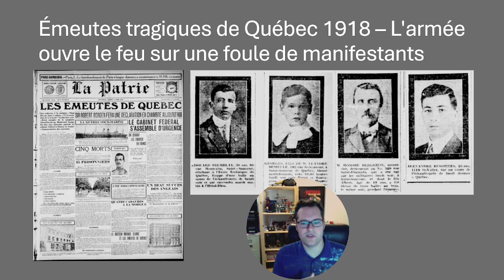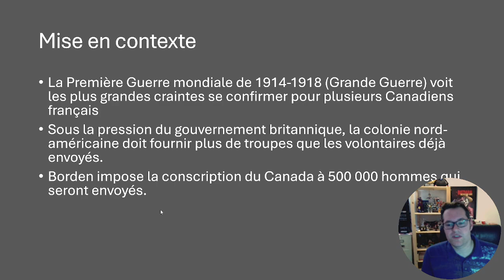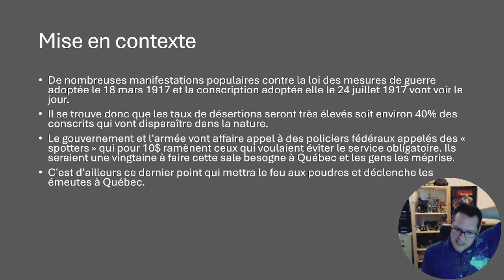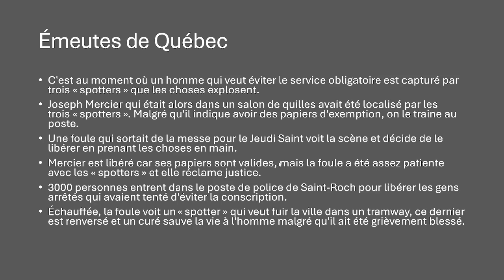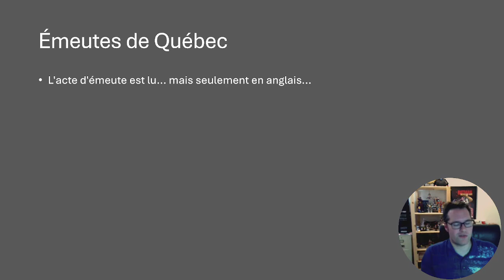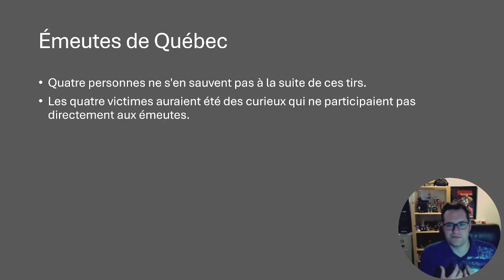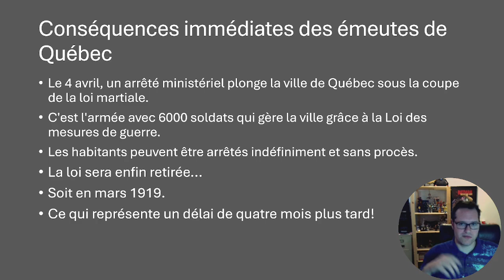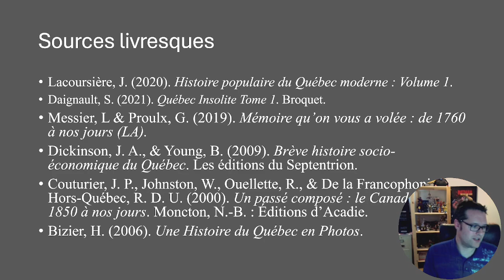Émeutes tragiques de Québec 1918 – L'armée ouvre le feu sur une foule de manifestants​ # 39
Les émeutes de 1918 ne sont pas souvent citées quand il s'agit d'une situation historique des plus connues. Pourtant, elle démontre deux points de vue opposés à la participation militaire du Canada pendant la Grande Guerre. Sans compter jusqu'à où est prêt à aller le gouvernement d'Ottawa à l'époque dans son support à l'Empire britannique. Une pièce de l'histoire du Québec vitale pour aider à comprendre le XXe siècle québécois et dans un autre ordre d'idée canadien!

Je retrace les origines historiques pour en obtenir la réponse!

PS : J'ai oublié une source que j'ai utilisée. Elle indiquée avec les autres comme il était supposé avant mon oubli.

0:00 - Introduction
1:09 - Mise en contexte
7:18 - Émeutes de Québec​
14:47 - Les conséquences immédiates des émeutes
15:52 - Faits intéressants
18:16 - Les sources
19:07 - Mot de clôture, j'aime, je m'abonne, je commente et remerciements

Voici la capsule historique que je fais sur Twitch à toutes les deux semaines!

Cet épisode date du 13 mars 2024.

L'objectif est d'entretenir une conversation avec les gens qui regardent non comme un cours magistrale, mais une discussion en tête à tête.

Je fais quelques petites recherches, mais vous n'aurez jamais un contenu qui passerait des dizaines d'heures. Il s'agit plutôt d'un contenu léger, accessible, sans prétention, sans bourrage de crâne pour ceux qui sont intéressés par l'histoire et qui veulent en apprendre un peu plus! Le but est vraiment de montrer ma passion pour l'histoire, continuer à apprendre et la partager! En plus, il sera possible pour les personnes intéressées de creuser eux mêmes sur le sujet et ainsi faire des recherches!

Je vous invite à nous rejoindre en direct à l'adresse Twitch suivante

Sources :

Radio-Canada. (2018, 30 mars). Il y a 100 ans, Québec secouée par les pires émeutes de son histoire. Radio-Canada. [Consulté le 10 mars 2024]

Lacoursière, J. (2020). Histoire populaire du Québec moderne : Volume 1.​

Daignault, S. (2021). Québec Insolite Tome 1. Broquet.​

Messier, L & Proulx, G. (2019). Mémoire qu’on vous a volée : de 1760 à nos jours (LA).​

Dickinson, J. A., & Young, B. (2009). Brève histoire socio-économique du Québec. Les éditions du Septentrion.​

Couturier, J. P., Johnston, W., Ouellette, R., & De la Francophonie Hors-Québec, R. D. U. (2000). Un passé composé : le Canada de 1850 à nos jours. Moncton, N.-B. : Éditions d’Acadie.​

Bizier, H. (2006). Une Histoire du Québec en Photos.​

Bon visionnement!